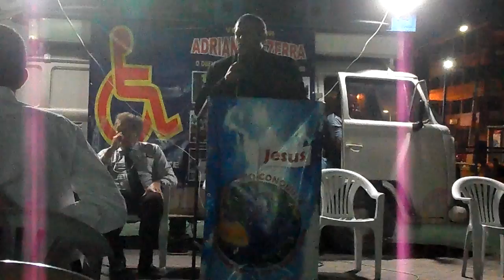Campanha de Evangelismo 2016